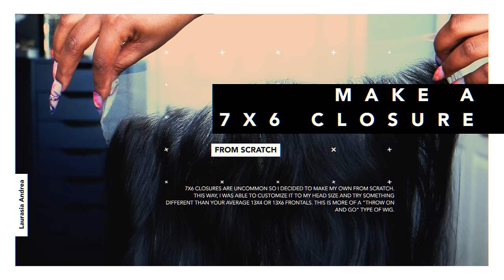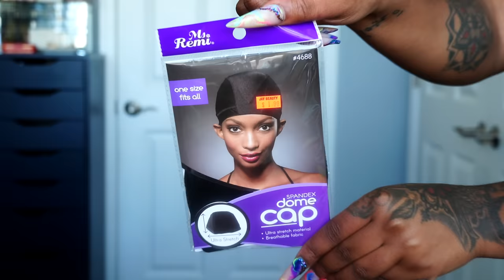How to: MAKE & INSTALL FLAT GLUELESS 7x6 CLOSURE WIG FROM SCRATCH!! | Crimps | Laurasia Andrea Wigs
*WATCH IN 4K. WE 4K FAIRIES NOW!!*
You are watching a video of Laurasia Andrea Wigs: How to: Make & Install FLAT GLUELESS 7x6 Closure Wig From Scratch | Crimps

*FTC: I may get a little commission from the links below, meaning i get $$ from using my personal links. Regardless, all my opinions and thoughts are my own =)

Superior Girl Collection
Raw indian wavy | 4x28" & 28" 13x6 swiss lace frontal

♡ Products in Video By Order of Appearance ♡
spandex dome cap
ion smoothing tonic
olaplex bonding oil
sebastian shaper spray
elastic band
wig combs
pump it up spritz

♡ Time Stamps ♡
what to expect 0:00-0:42
how to make a 7x6 closure 0:53-1:24
Sew down that closure 1:36-2:59
sew in all 4 bundles! 3:05-4:52
customize the wig 4:58-7:42
elastic band method 7:44-8:30
install the wig seamless 8:39-9:45
crimps 11:06-11:58
final look 13:49-14:40